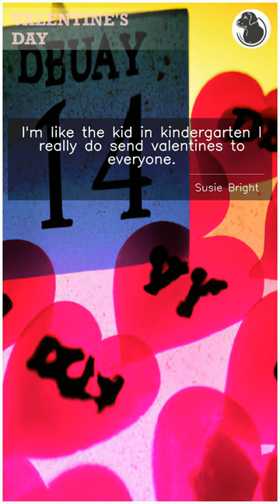Best Love Quotes for Valentine's Day Susie Bright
Valentine's Day is a time to celebrate love and the special people in our lives. Whether you're in a romantic relationship or cherishing the love of friends and family, this day is all about spreading love and positivity. In this video, we feature a collection of inspiring quotes about love, perfect for the occasion of Valentine's Day. These quotes will remind you of the beauty of love, its power to change us and the world, and how it can inspire us to be better people. So sit back, relax, and let these quotes about love fill your heart with joy and inspiration on this special day.

And here is the quote about love for Valentine's Day from Susie Bright:

"I'm like the kid in kindergarten I really do send valentines to everyone."
Susie Bright

ChunkyBlackLab